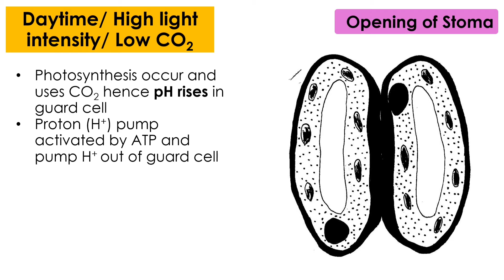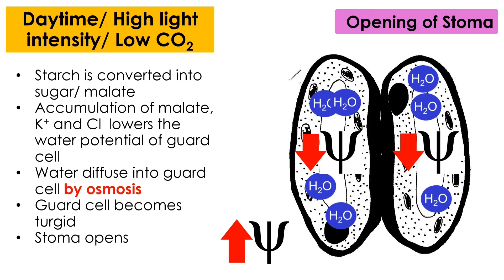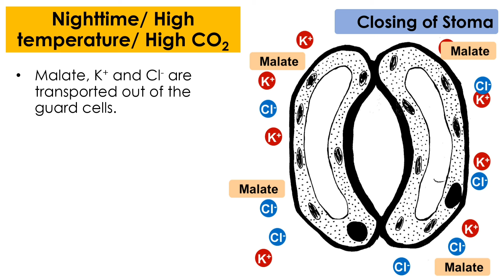Control of Stomata Opening and Closing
Potassium ions hypothesis